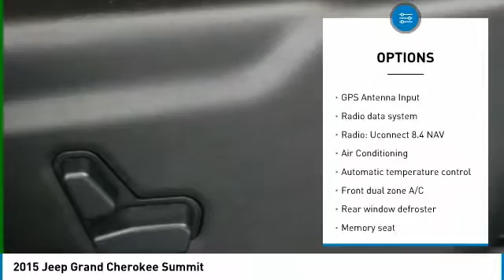2015 Jeep Grand Cherokee Forest Lake MN P13331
2015 Jeep Grand Cherokee Summit

Lifetime Warranty Included!, Certified by Carfax no Accidents and One Owner!, Hands Free Bluetooth, In GREAT Condition, Inside and Out!!, **NAVIGATION**, **NON-SMOKING**, **ONE OWNER**, **ONE OF A KIND**, **GREAT FOR FAMILIES**, **HEATED SEATS**, **HURRY IN**, **BEST PRICE OUT THERE**, **WELL MAINTAINED**, **GREAT GAS MILEAGE**, **4WD**, **BLUE TOOTH**, **SUNROOF**, **BACK UP CAMERA**, **LEATHER**, HEATED STEERING WHEEL, HEATED REAR SEATS, HARMON / KARDON SOUND SYSTEM. Recent Arrival!brbrbrCARFAX One-Owner. Clean CARFAX. White 8-Speed Automatic Odometer is 2801 miles below market average! 3.6L V6 24V VVTbrEXTRA DISCOUNTS. $500 TRADE DISCOUNT IF YOU HAVE A 2012 OR NEWER VEHICLE UNDER 80,000 MILES. $500 FINANCE CASH IF YOU FINANCE WITH FOREST LAKE CHRYSLER DODGE JEEP RAM.brAwards:br * Green Car Journal Green SUV of the YearbrBased on 2017 EPA mileage ratings. Use for comparison purposes only. Your mileage will vary depending on how you drive and maintain your vehicle, driving conditions and other factors.brWhen you buy from Forest Lake Auto Group you have the comfort of knowing that every one of our front line ready vehicles go through our extensive inspection process by one of our certified technicians and if they do not pass we will not offer them for sale as a front line car. Why Buys!! Each one of our front line ready vehicles sold come with the following. Two keys with every vehicle Full tank of gas Full inspection done on every vehicle Two day 200 mile return policy- love it or leave it Guaranteed alternate transportation or loaner for all service customers WE MAKE BUYING EASY!!! Great Selection, Upfront Pricing, Free Trade Appraisals, Plus we will give you estimates on Financing and warranties, and we do it all with your time in mind! When you stop in make sure you let our salespeople know that you have seen the vehicle online so you can get the online pricing. Source: Edmundsbr * The 2015 Jeep Grand Cherokee is making praises and setting standards for performance, Best-in-Class Highway Fuel Economy, and precision. A confident and elegant exterior design exudes strength from every angle. Every Grand Cherokee from Laredo to Summit features premium styling treatments including new, modern front grille and fascia treatments, daytime running headlamps, projector fog lamps and capless fuel fillers. The rear of the Grand Cherokee offers large taillamps with signature LED lighting, a large rear aerodynamic spoiler with a sculpted tailgate. Available premium-quality Natura Plus leather is soft and supple with outstanding breathability. Adding to the luxury and comfort are heated/ventilated front seats and heated rear seats. The rear cargo area in the 2015 Grand Cherokee lets you configure up to 68.3 cubic feet of storage when the rear seat is folded down. Choose from 3 different engines including the new 3.0L EcoDiesel V6 which can attain up to 30hwy mpg, drive up to 730 miles on one tank and tow up to 7,400lbs. The 3.6L V6 engine features new eight-speed automatic transmission, with paddle-shift steering wheel controls and the new Eco Mode improves fuel efficiency by 9% and tows up to 6,200lbs. Finally, the 5.7L V8 engine with Fuel Saving Technology boasts 360hp and 390lb-ft of torque and provides a Best-in-Class 7,400lbs towing capacity. Inside the newly updated Uconnect System features a massive 8.4-inch touchscreen, Full-Feature Navigation, SiriusXM Travel Link/SiriusXM Traffic and HD Radio. Enjoy music on 1 of the 3 available speaker systems including the top of the line Harman Kardon 19 speaker system. Source: The Manufacturer Summary